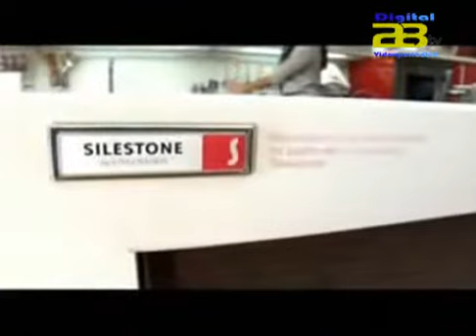Almería Noticias Digital 28 TV - Cosentino factura cerca de 500 millones en 2013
El Grupo Cosentino,  alcanzó en el ejercicio de 2013 una facturación cercana a los 500 millones de euros,  cifra conseguida con las ventas de sus superficies a nivel global y con la que se vuelven a mejorar sus resultados.